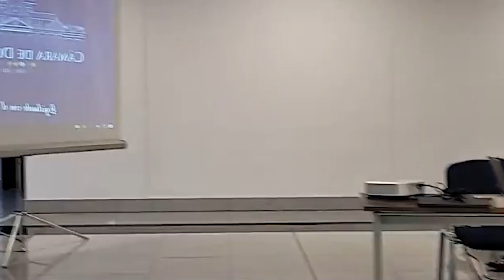DIPUTADO MAMANI COMPARTIO CON LOS ESTUDIANTES DE LA UNIDAD EDUCATIVA UNIÓN BOLIVARIANA DEL ALTO..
DIPUTADO MAMANI PIDIO CIUDAR LOS RECURSOS NATURALES DE LOS BOLIVIANOS..